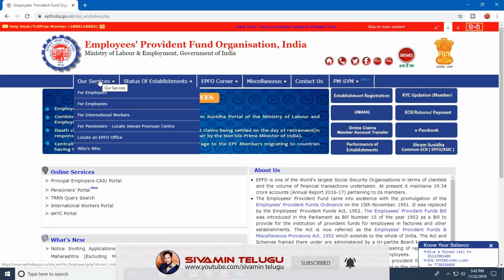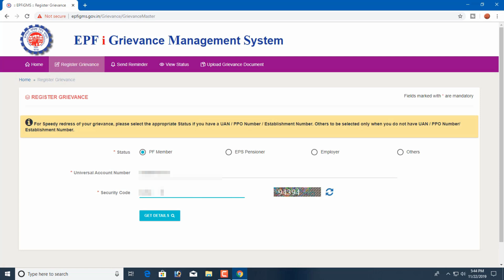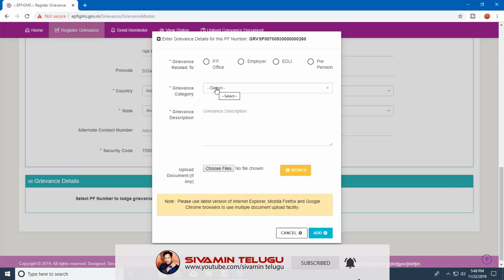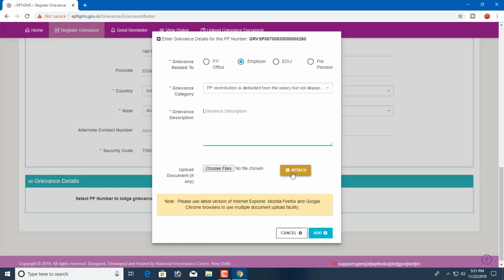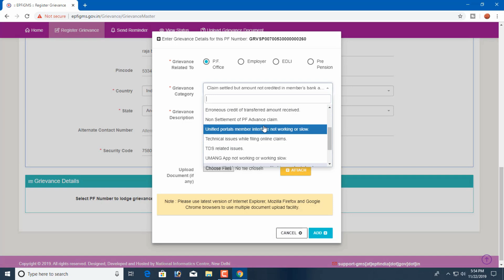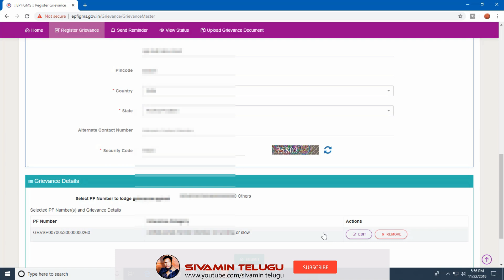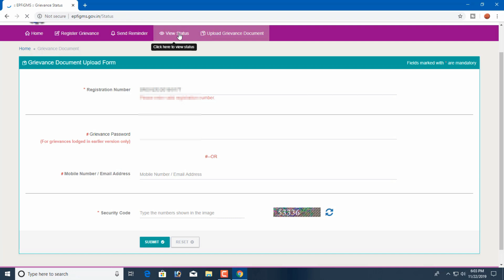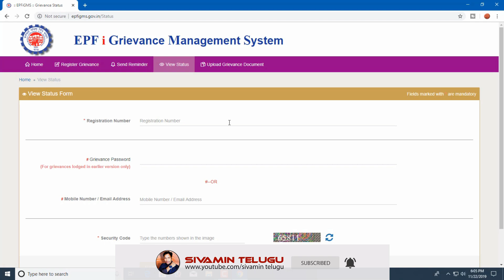PF Claim Settled but not Credit in my Bank Account How it Slove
friends easy to this type of problems (PF Claim Settled but not Credit in my Bank Account) by this video

1.PF Services
PF Withdrawal
Final Settlement
Death Claims
PF Transfer
KYC
e-Nomination
Mark Exit
Joint Declaration
UAN Active and Allotment
Password Changes

2. Aadhaar Services
Aadhaar Address Changes
Aadhaar Download
PVC Card

3. Pan Card Services
Pan Reprint
Pan corrections